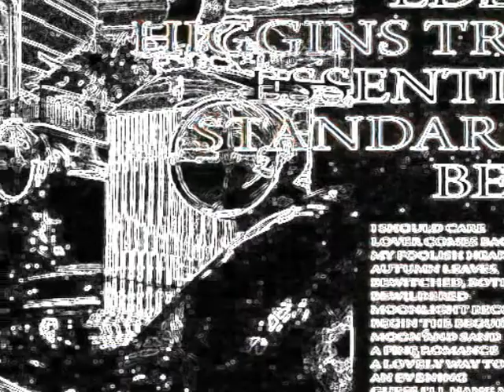Golden Earrings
ヨーロピアン・ジャズ・トリオ、その他の演奏と違って、曲想まで変わるぐらいのアレンジで軽快にスイングする演奏だゎ～☆